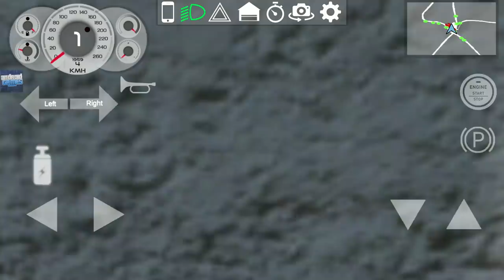American Car Driving Simulator #6 - Red Sports Car - Android Gameplay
Choose your favorite American luxury car and drive through the island with gas stations and small cities.

► You can Turn ON/OFF engine also (ABS, ESP, TCS).
If roads will be boring for you you can adjust your ride height, every car has AIR SUSPENSION.
Enjoy Real car sound.
You have many American cars to choose from.
Easy to controller, 3 types of camera mode
Realistic driving experience and physics